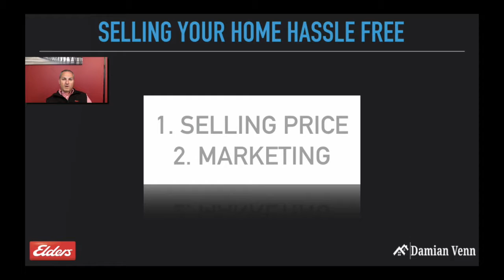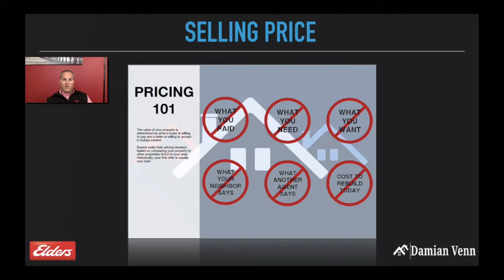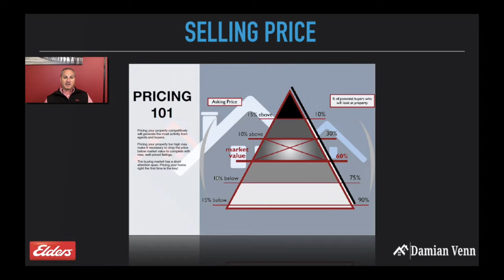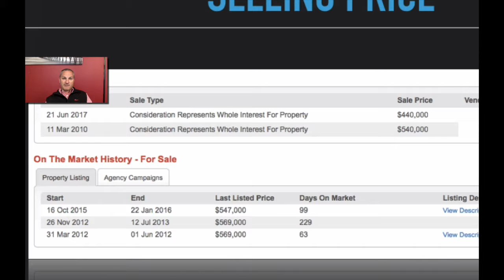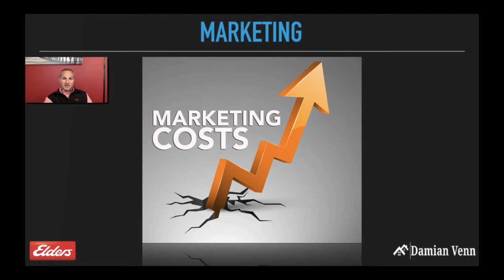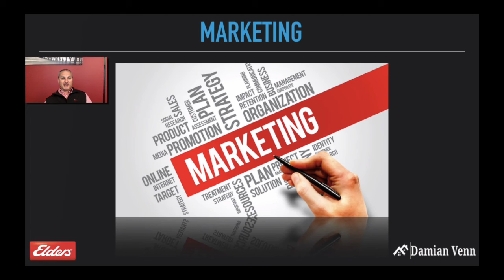Pricing to Sell!!!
Looking to sell your home? Make sure you watch this video before you do.